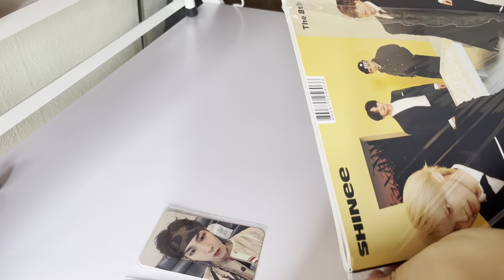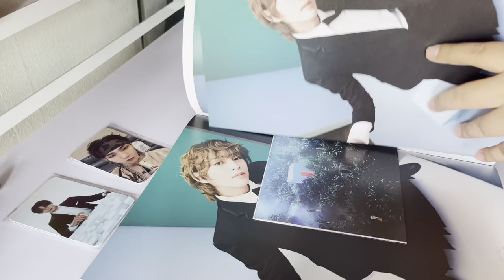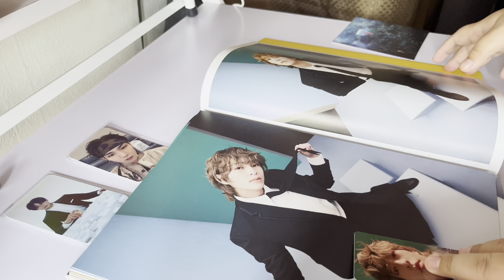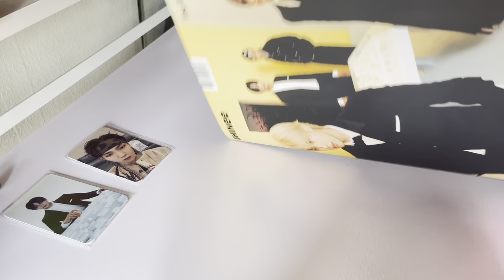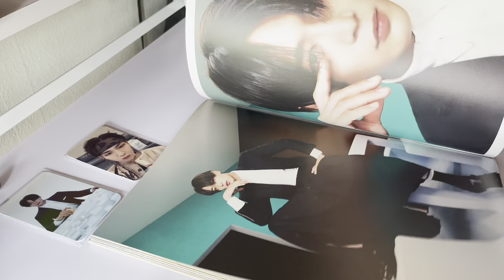SHINee - The 8th Album [HARD] (Photo Book Ver.) with Soundwave POB Unboxing 샤이니